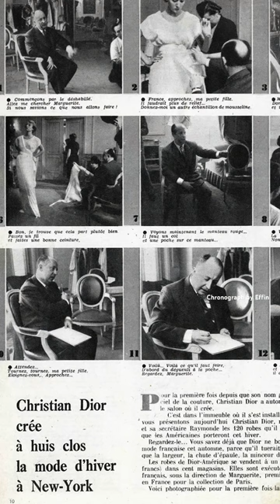Soubin Shahir Luxury Outfit Details